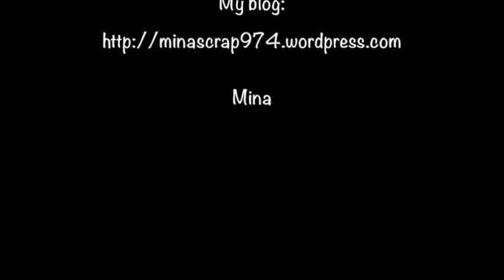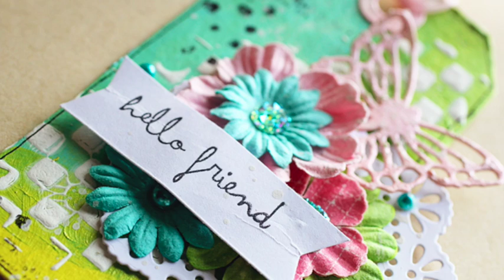(26) Mixed Media TAG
A Tag using new Prima acrylic Paint (ordered at Mixed Media Place)

Artiste : __url_artiste__